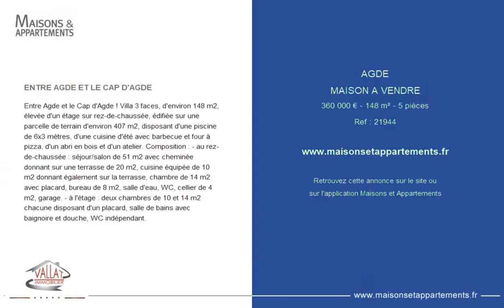AGDE - MAISON A VENDRE - 360 000 € - 148 m² - 5 pièce(s)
Référence : 21944

ENTRE AGDE ET LE CAP D'AGDE

Entre Agde et le Cap d'Agde ! Villa 3 faces, d'environ 148 m2, élevée d'un étage sur rez-de-chaussée, édifiée sur une parcelle de terrain d'environ 407 m2, disposant d'une piscine de 6x3 mètres, d'une cuisine d'été avec barbecue et four à pizza, d'un abri en bois et d'un atelier. Composition : - au rez-de-chaussée : séjour/salon de 51 m2 avec cheminée donnant sur une terrasse de 20 m2, cuisine équipée de 10 m2 donnant également sur la terrasse, chambre de 14 m2 avec placard, bureau de 8 m2, salle d'eau, WC, cellier de 4 m2, garage. - à l'étage : deux chambres de 10 et 14 m2 chacune disposant d'un placard, salle de bains avec baignoire et douche, WC indépendant.

Cette annonce vous est proposée par l'agence VALLAT IMMOBILIER

|2302242|